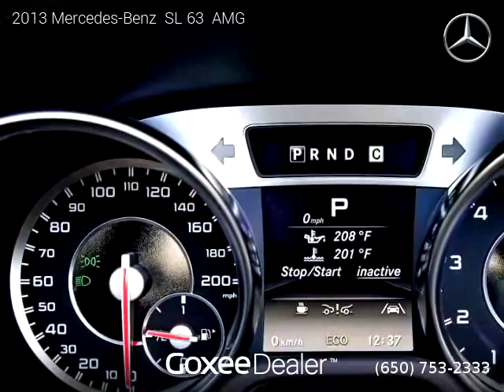2013 Mercedes-Benz SL 63 - Goxee Dealer Demo Site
Goxee Dealer Demo Site
285 Fulton St

2013 Mercedes-Benz  SL 63

2 owners, Clean title, Extended Warranty Available, 35,500 miles, Automatic, Dolomite Brown exterior, Convertible, RWD: Rear Wheel Drive, 2 doors, 8 cylinders, Gasoline.